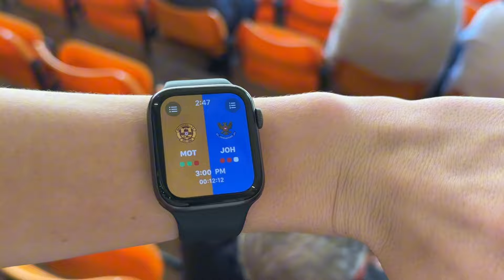ST JOHNSTONE BEAT MOTHERWELL AND AVOID PLAY-OFFS!!! | MOTHERWELL vs ST JOHNSTONE VLOG | 1-2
Motherwell vs St Johnstone vlog from Scottish Premiership with match highlights, goals, atmosphere and reaction from the match.

If YOU enjoyed this video please LIKE 👍🏻